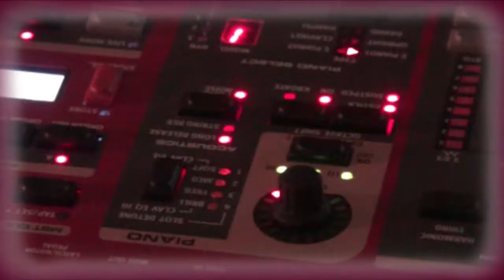Plener Artystyczny:"Boberowisko"-Smólsk 2011, cz.1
Pierwsza część dokumentu filmowego, z Artystycznego Pleneru "Boberowisko", w Smólsku. który odbył się 6-15 XI 2011.
a w plenerze uczestniczyli: Dorota Komar- Zmyślony , Józef Stolorz , Katarzyna Zwolińska, Jan Wołek, Daniel Pielucha, Andrzej Kacperek, Paweł Kotowicz, Monika Krzakiewicz, Małgorzata Żurada, Malwina Nahorny -Domagali, Witek Łukaszewski -muzyk , Jacek Winkiel -muzyk, Wiesław Bober -kurator i organizator pleneru